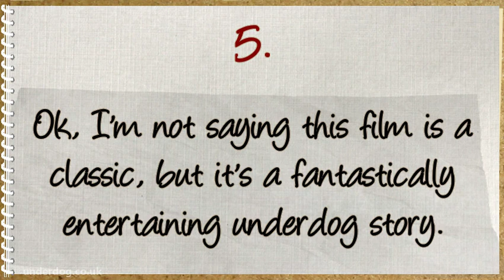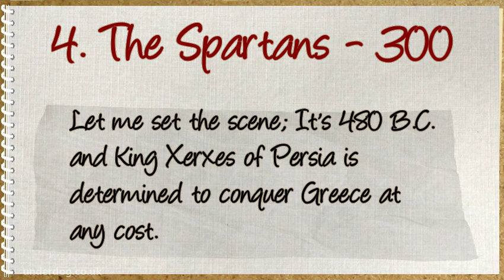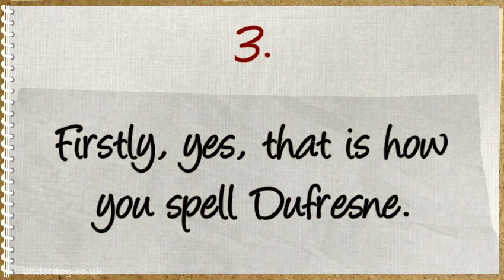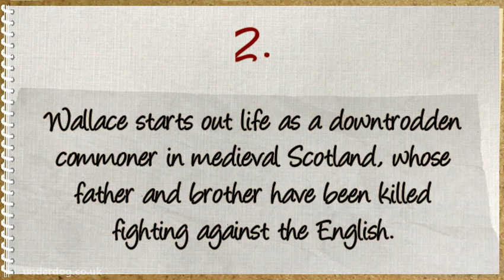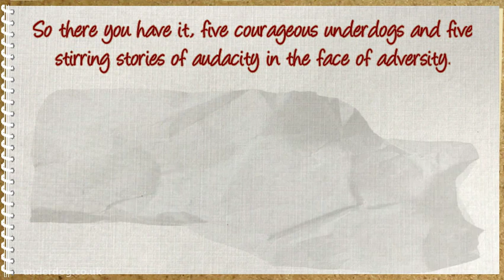Top Five Underdog Movies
5. The Jamaican Bobsleigh team - Cool Runnings (1993)Ok, I'm not saying this film is a classic, but ...